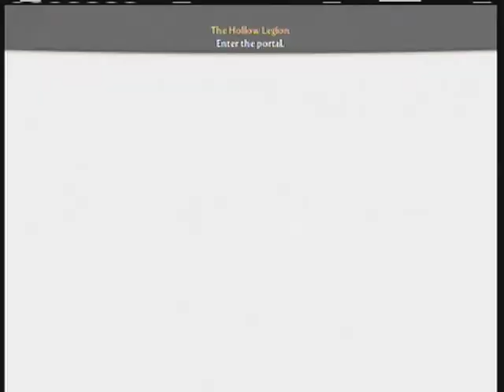Fable 3 Female/Princess Walkthrough Part 43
It's  A  Revolution ! !
- Live the epic adventure of a revolutionary leader, fighting alongside your people to seize the crown. Throughout your journey, the actions you take will change the world around you, for good or ill. Who will you become? The tyrant you rebelled against, or the greatest ruler to ever live?

-Licensed to and Published and Developed by:  Lionhead Studios, Microsoft Game Studios, Peter Molyneux, Josh Atkins, Russell Shaw

- Rated: M for Mature for Blood, Language, Sexual Content, Use of Alcohol, Violence

- Systems: X-box 360, Microsoft Windows

- Genre: Action role-playing, open world, Single-player, cooperative

~ Gameplay/Walkthrough by Rie for gamers who want to watch gameplay before buying/getting the game.

Yay Fable 3  It's time for the young Princess to go on her own path and fight for the freedom of her People from her older mean brother, her Story begins...